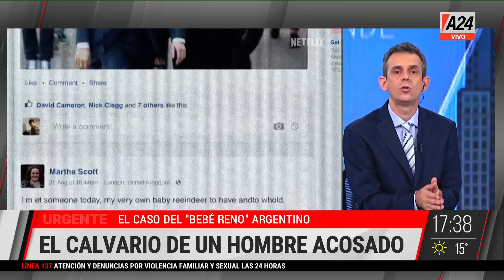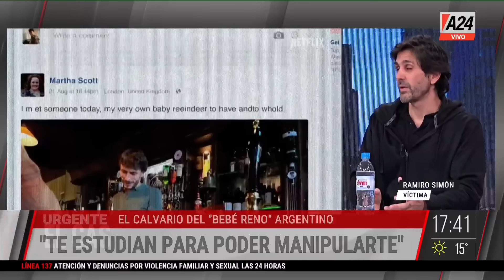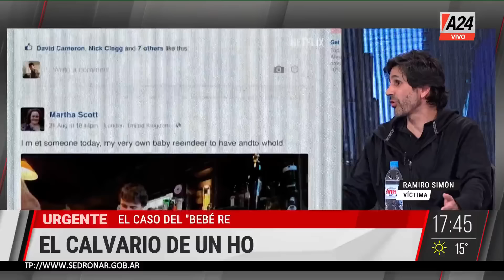🔴 El "Bebé reno" argentino: el acoso en primera persona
Ramiro Simón, víctima: "Fui manipulado durante 5 años".

"Te estudian para poder manipularte".